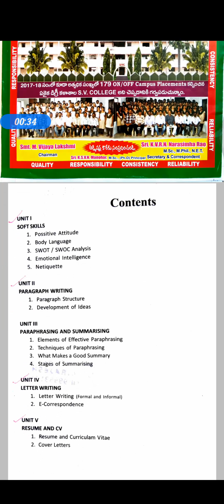2rd B.Sc/B.A/B.Com/4th sem/CSS-2/Unit-4/Part-3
Classes by JP sir